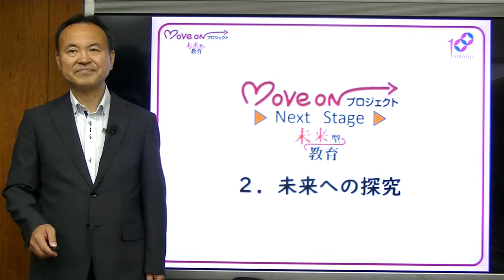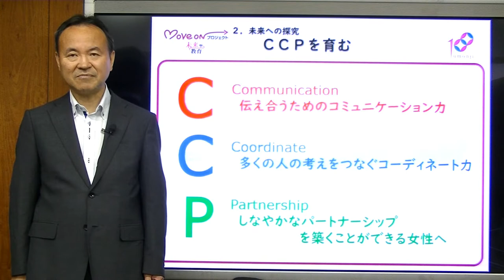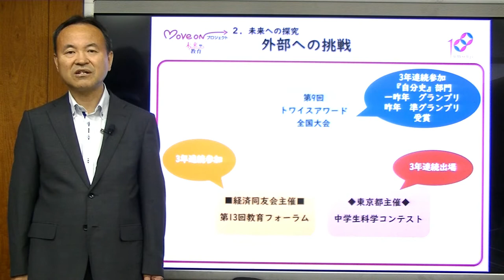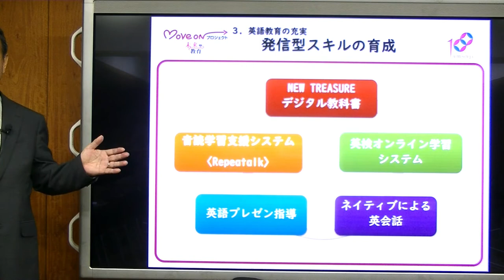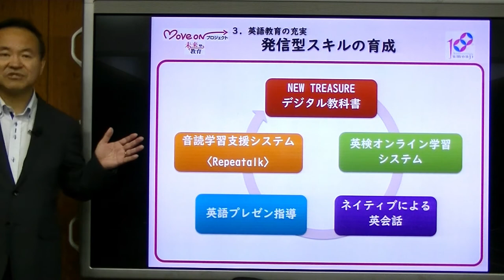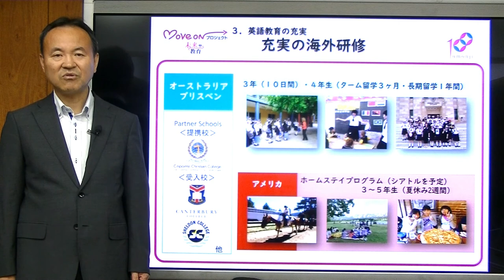十文字中学校 学校説明動画２ 探究活動・英語教育